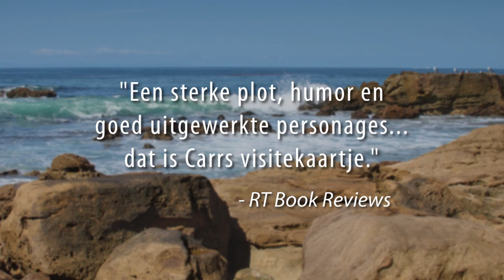Robyn Carr - Virgin River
Als dromen ergens waar kunnen worden, dan is het in Virgin River...